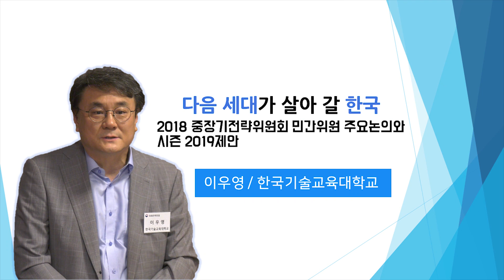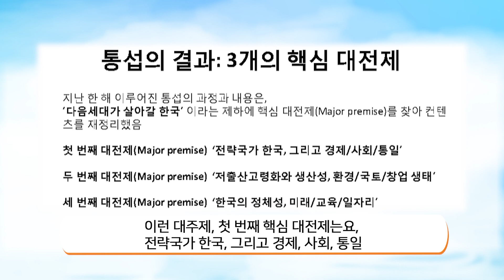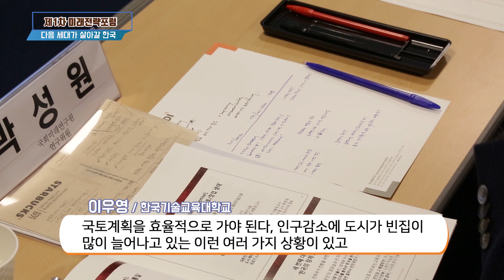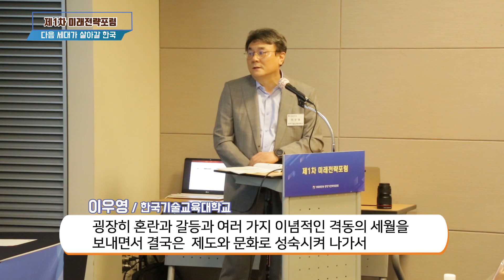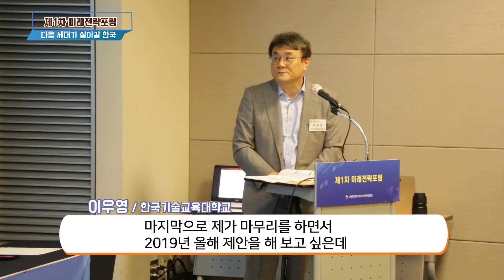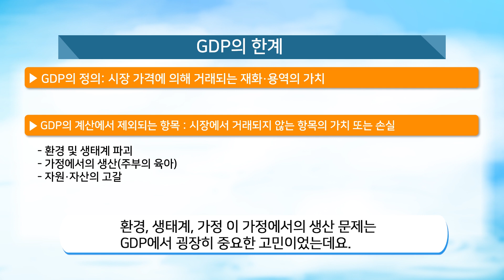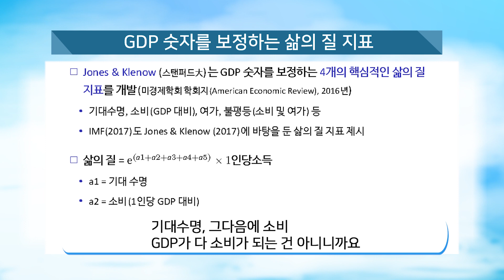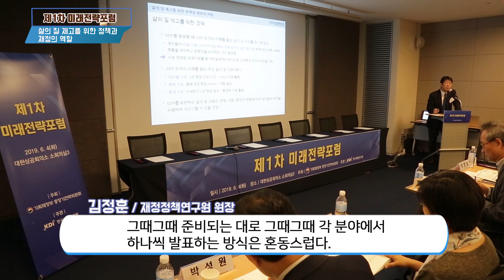제1차 미래전략포럼 | 기획재정부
2019년 6월 4일,
기획재정부 중장기전략위원회 주최로
제1차 미래전략포럼이 열렸습니다.

이우영 한국기술대학교 교수와
김정훈 재정정책연구원 원장의
깊이 있는 발제 내용을 영상으로 확인하세요~

* 발제 내용은 발표자의 개인적 견해이며
기획재정부의 공식적 입장이 아닙니다.